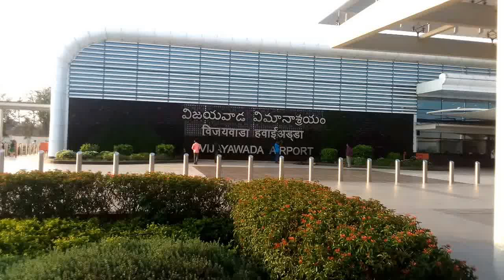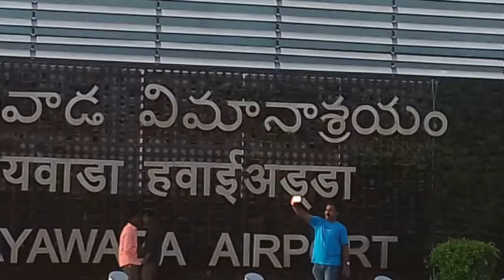Vijayawada International Airport looking very beautiful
gannavaram international airport